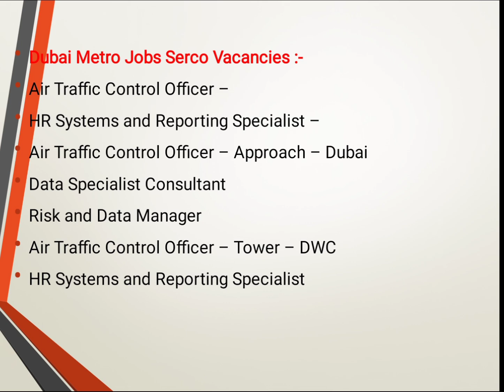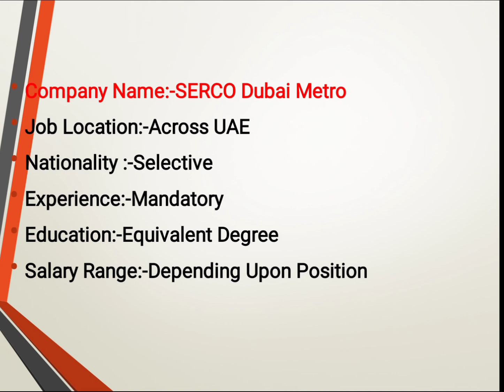Dubai Metro Jobs In UAE 2021